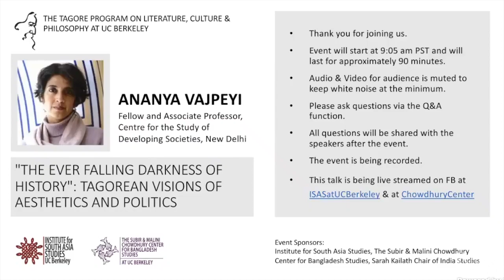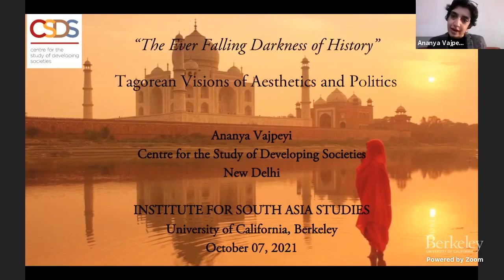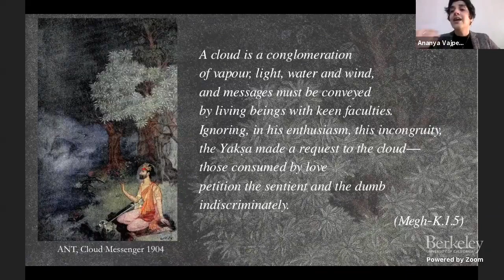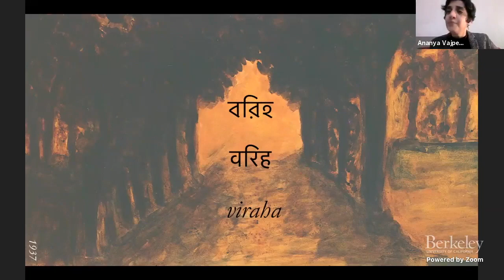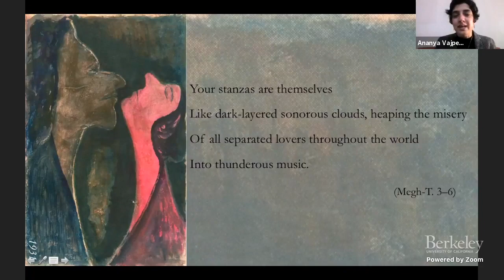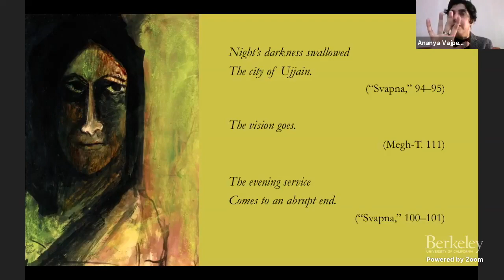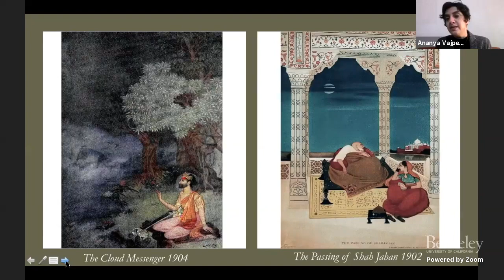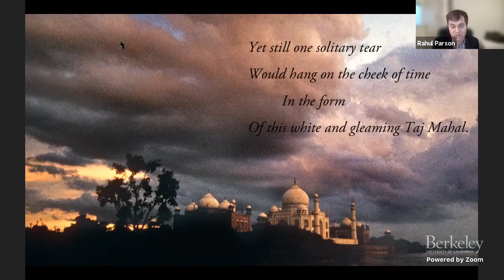Ananya Vajpeyi | "The Ever Falling Darkness of History": Tagorean Visions of Aesthetics and Politics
Speaker: Ananya Vajpeyi, Fellow and Associate Professor, Centre for the Study of Developing Societies, New Delhi

Moderator: Rahul Parson, Assistant Professor of Hindi Literature and Culture

Sponsors: Institute for South Asia Studies, Sarah Kailath Chair of India Studies, The Tagore Program on Literature, Culture and Philosophy at UC Berkeley, The Subir & Malini Chowdhury Center for Bangladesh Studies

The Tagore Program on Literature, Philosophy and Culture invites you to a talk by Ananya Vajpeyi, fellow and associate professor at the Centre for the Study of Developing Societies in New Delhi

Ananya Vajpeyi is a fellow and associate professor at the Centre for the Study of Developing Societies in New Delhi. She works at the intersection of intellectual history, political theory and critical philology. She is currently writing two books: one, a political biography of Sanskrit, and the other, her long-term project, a life of Dr. B.R. Ambedkar (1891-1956).

Her first book Righteous Republic: The Political Foundations of Modern India was named book of the year 2012 by the Guardian and the New Republic. It received the 41st Thomas J. Wilson Memorial Prize from Harvard University Press, the Tata First Book Award for Non-Fiction (2013), and the Crossword Award for Non-Fiction (2013).

Vajpeyi was educated at the Jawaharlal Nehru University (MA), the University of Oxford as a Rhodes Scholar (MPhil), and the University of Chicago (PhD).

She has taught at the School of International and Public Affairs, Columbia University, in the history department at the University of Massachusetts Boston, and at the National Law School of India University, Bangalore. Most recently she was a Visiting Professor in South Asian and North African Studies at the University of Venice, Ca' Foscari (Spring 2014).

Launched in Fall 2019, and housed in the Institute for South Asia Studies, the Tagore Program on Literature, Culture and Philosophy at UC Berkeley, is the first of its kind in the US. Designed to showcase the life and legacy of Rabindranath Tagore, the program sponsors talks and workshops on Tagore, as well as semester-long visiting professorships in Tagore Studies at UC Berkeley.